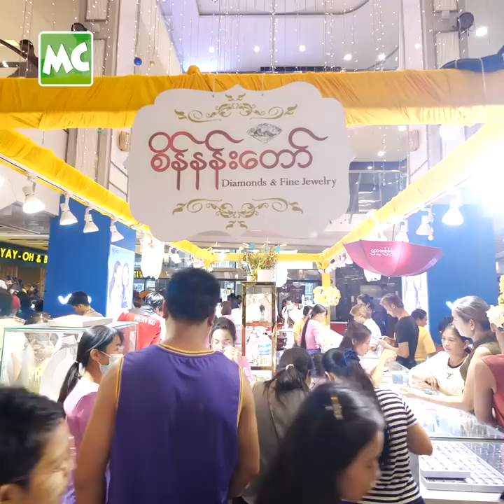ညိမ်းသော် က မူးလာရင် အင်္ဂလိပ်လို ပြောတတ်တယ်’ မမဦး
‘ညိမ်းသော် က မူးလာရင် အင်္ဂလိပ်လို ပြောတတ်တယ် ဆိုတော့ ဆုထက် ရဲ့ မိတ်ကပ်ဆရာက အင်္ဂလိပ်လို ကျွမ်းတော့ သူတို့နှစ်ယောက်ကို တိုက်ရိုက် ပေးတွေ့လိုက်မယ်’ လို့ ပြောလာတဲ့ ဆုထက်လှိုင်၊ ညိမ်းသော် နှင့် ခဏတာ။

@MyanmarCelebrity Update: Nyein Thaw & Su Htet Hlaing talks about their first meeting.